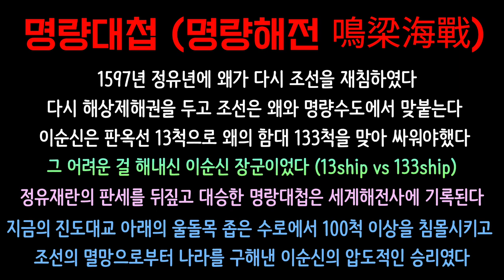임진왜란 특집 7부 진도 명량대첩의 바다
역사탐험 : 임진왜란 특집 7 명량 대첩 | 인프피라디오씨 145회

오늘은 [임진왜란 특집 7 명량대첩과 울돌목]입니다.
역사를 사랑하는 이순신 덕후 인프피에요.
임진왜란 특집으로 해전 명량대첩의
역사적 현장인 전남 진도 바다를 다녀왔습니다.

명량(鳴梁)은 우리말로 울돌목이라 부르는데
울은 '운다'의 뜻이고 돌은 '돌다'의 의미로
물길이 휘돌아 나가는 바다가 마치 우는 소리를
낸다고 하여 붙은 이름입니다.

역사가 있기에 현재가 있습니다.
선조들의 정신을 기억하는 우리가 되어봅시다.